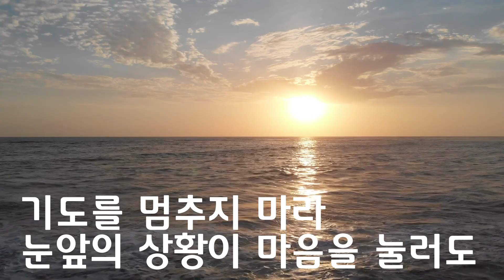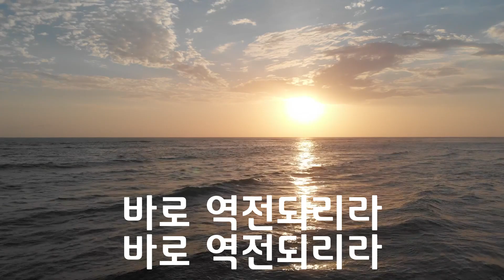이제 역전되리라 (시와 그림) CCM 은혜찬양 연속듣기 - 노래 sing. praise